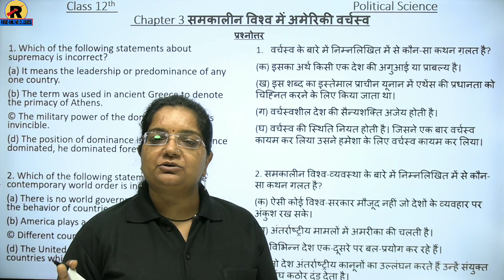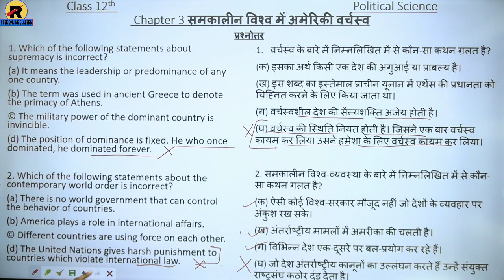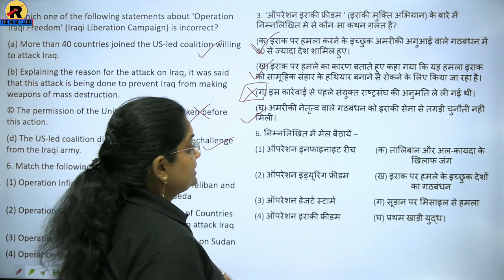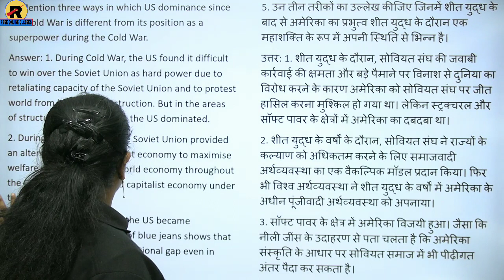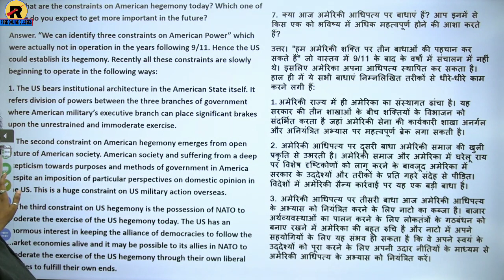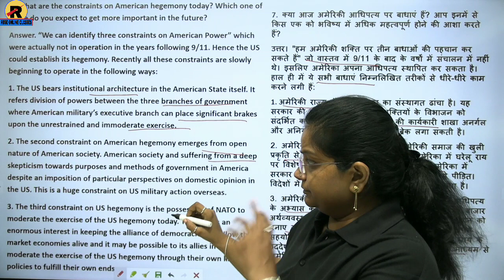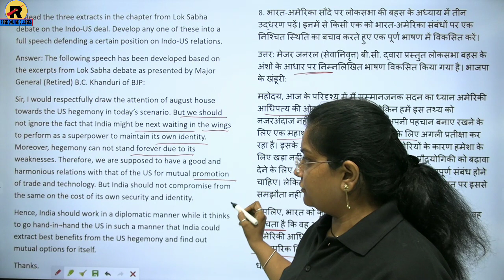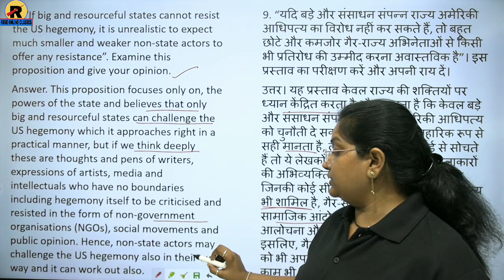NCERT | RBSE | CBSE | Class 12 Political Science | Chapter-3 Questions Answers